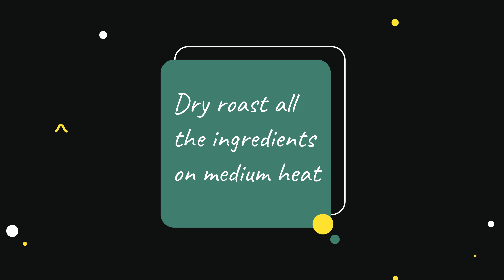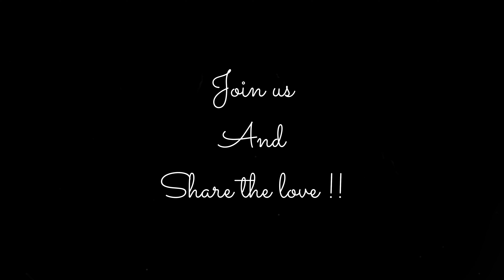Idly Podi | Idli Podi Recipe | Idli Podi without Garlic | Idly Sidedish | Idli Milagai Podi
Ingredients for Idly Podi:

- Channa Dal - 100g
- Urad Dal - 100g
- Dry Red Chillies - 20
- Katti Perungayam - 2g
- Salt to taste
- Curry leaves  - Handful ~ 3g

Please do try our recipes and let us know your comments.

We would love to see the pics of the recipes that you have tried.